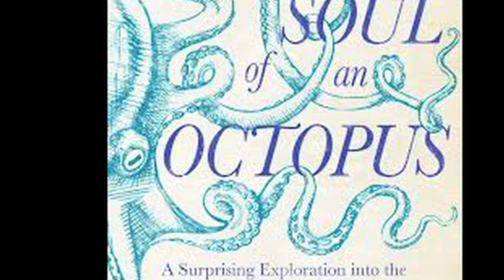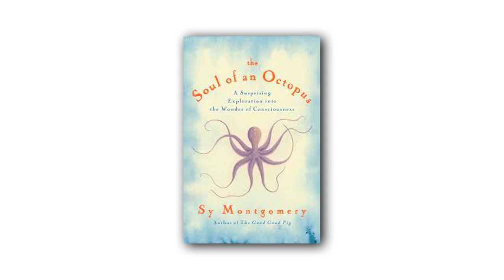"The Soul of an Octopus" by Sy Montgomery - A Book Review from Mary Naugle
Watch Burlington Public Library's Mary Naugle review "The Soul of an Octopus" by Sy Montgomery.

Burlington Public Library and Burlington Cable Access Television (BCAT) are teaming up to present READ IT! - a new video series featuring book reviews from Burlington Public Library. Tune in each week for a new review.